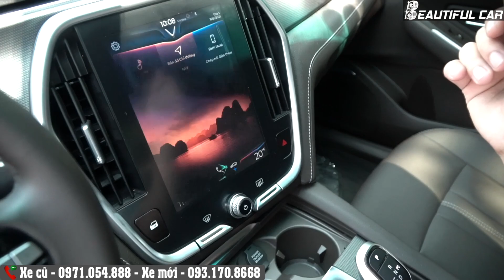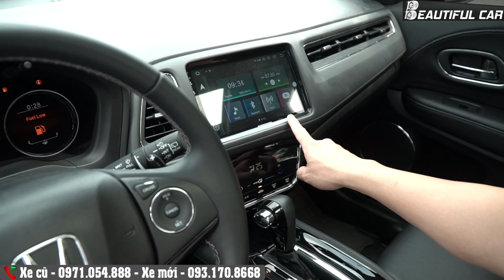[XE CŨ] Vinfast LUX A 2.0 Plus 2020 siêu lướt, chỉ 300tr nhận xe ngay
Vinfast LUX A 2.0 Plus 2020 biển Hà Nội, giá 915 triệu.
Beautiful CAR - Mang Xe Đẹp đến mọi nhà.
Kênh chuyên Review đánh giá, trải nghiệm và tư vấn ô tô, xe máy HOT nhất thị trường.